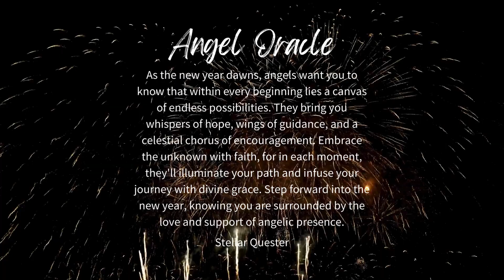Angel Oracle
Welcome to the 'Angel Oracle Series' on my YouTube channel!

Divine Messages Await You! 🌟

Keep moving forward on this spiritual journey, and share with us – what topics or messages would you like to hear about? Your desires guide our celestial exploration.